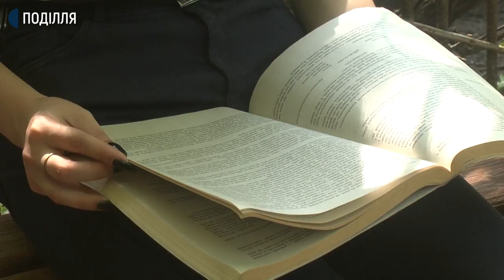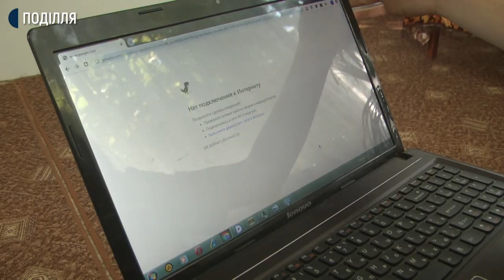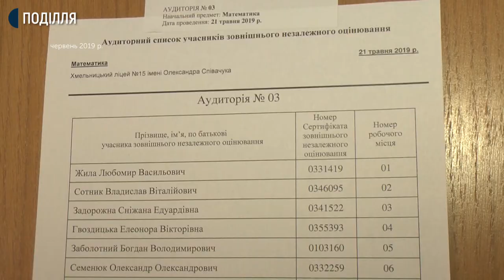Учасників ЗНО, з температурою вищою за 37,2 градуси, не допустять до складання ЗНО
Цьогоріч учасників ЗНО, в яких температура тіла на цей момент вища за 37,2 градуси, не допустять до складання зовнішнього незалежного оцінювання. Про це Суспільному сказав директор департаменту освіти і науки Хмельницької ОДА Олег Фасоля. Каже, тих, у кого підвищена температура автоматично реєструватимуть на додаткову сесію. Крім того, через карантин, усі учасники ЗНО мають бути в масках та дотримуватись дистанції в аудиторі. Наша знімальна група побула в Новоушицькому районі та поспілкувалась з майбутньою абітурієнткою. Подробиці  - в сюжеті.